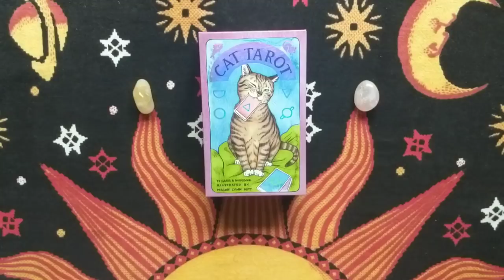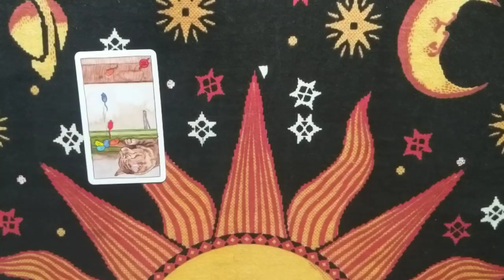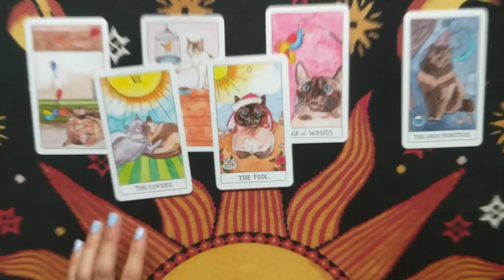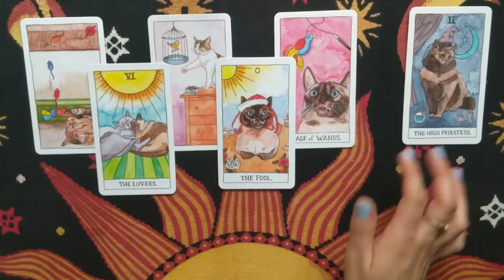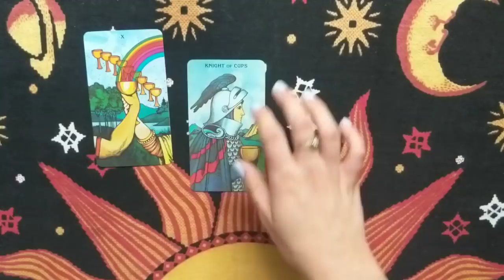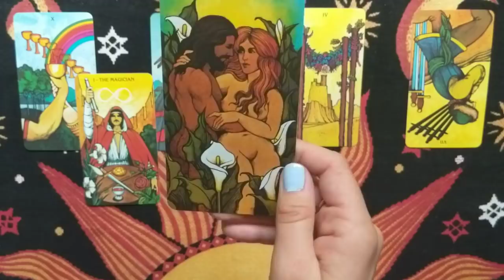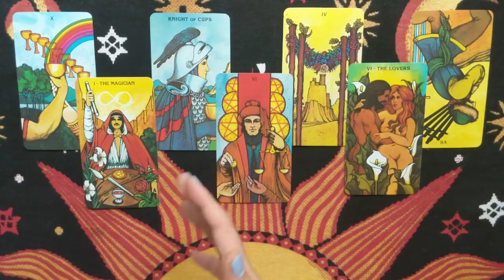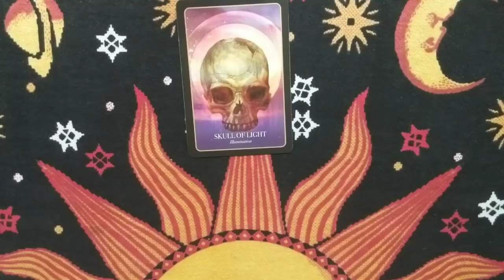ARIES •||• June 24-30, 2019 Weekly Tarot Reading 💕 The Lovers Twice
❀ Services Offered ❀

- Any reading done over the phone :
+$10